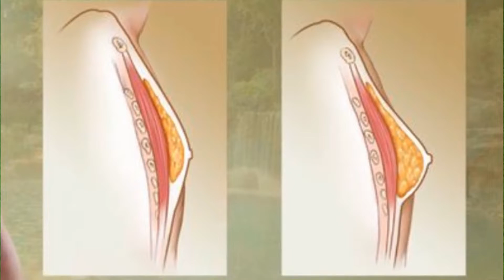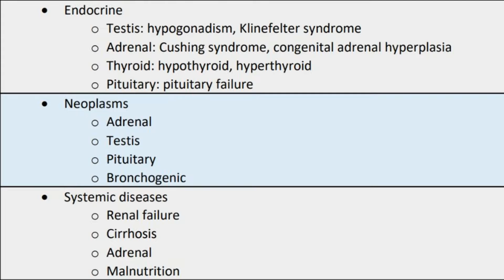How to Get Rid of Gynecomastia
Discover the truth about Gynecomastia - a medical condition affecting up to 60% of men worldwide! This comprehensive video by Cosmetic Surgeon Dr. Jean-Paul Leva delves into the causes, treatments, and prevention of this often-overlooked condition that can lead to a decrease in self-esteem and body confidence. Gain valuable insights and learn about the latest surgical advances that leave minimal scarring and don't require anesthesia. Don't let Gynecomastia hold you back - watch this video now!

00:00 Introduction
00:40 What is Gynecomastia?
00:52 Causes of Gynecomastia
01:30 Tamoxifen and Aromatase Inhibitors
01:54 Grade 1 and Treatment
02:09 Grade 2 and Treatment
02:23 Grade 3 and Treatment
02:35 Grade 4 and Treatment
02:57 Non-Surgical Treatment
03:10 Why Liposuction alone is not enough!